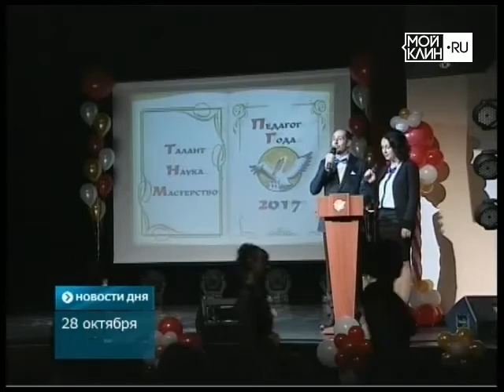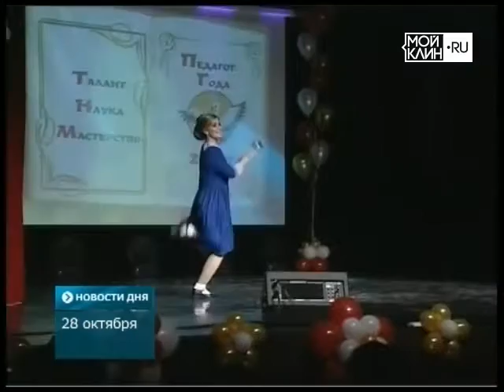ТНТ-Поиск: Юбилейный "Педагог года"